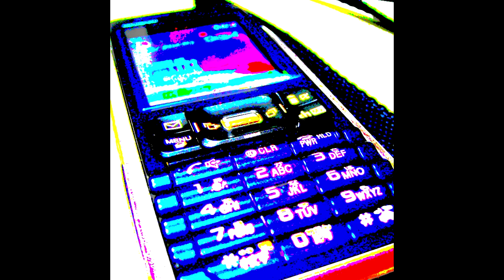Frederic Lardon - Cellphone